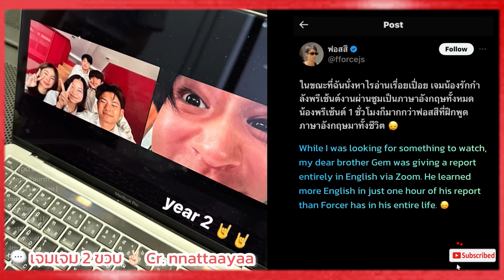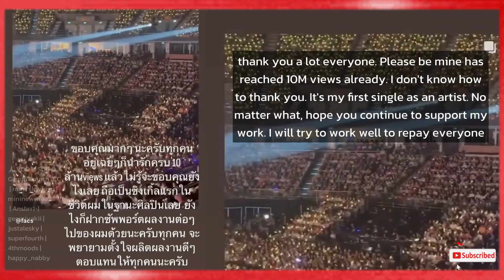[ENG SUB] GeminiFourth Story Update EP080524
Follow Chic channel
เจมีไนน์ นรวิชญ์ | Gemini Norawit 🦁

โฟร์ท ณัฐวรรธน์ | Fourth Nattawat 🐭